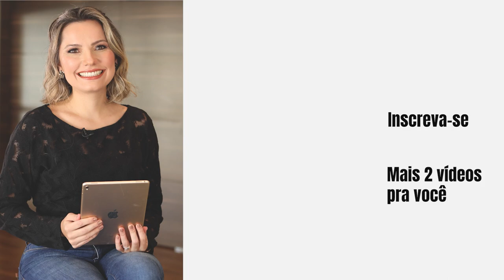Feedback Intencional Para Desenvolvimento de Líderes - Laura Widal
Feedback Intencional Para Desenvolvimento de Líderes

O feedback se tornou uma ferramenta indispensável de crescimento e desenvolvimento pessoal, em contrapartida se tornou um temor para alguns profissionais que não receberam os melhores feedbacks e nem das melhores maneiras.

Saber dar um feedback construtivo que gere um retorno positivo e desenvolvimento para quem está recebendo pode tornar esse processo extremamente valioso.

E quando falamos de feedback intencional? Será que ele tem intenção boa ou ruim?

Se você quer entender como o que é esse termo e como dar feedback para equipe, vem comigo!